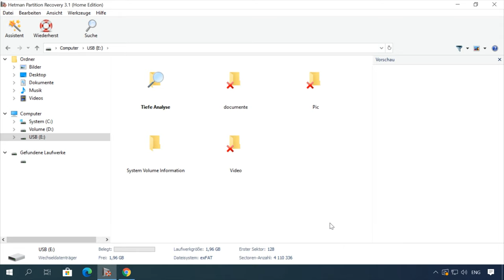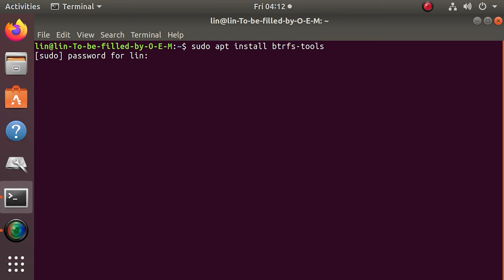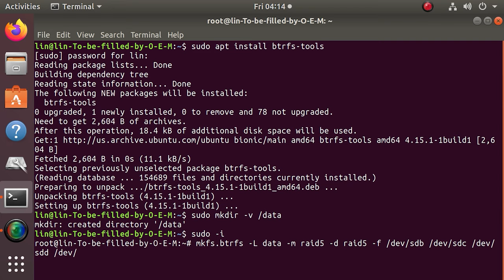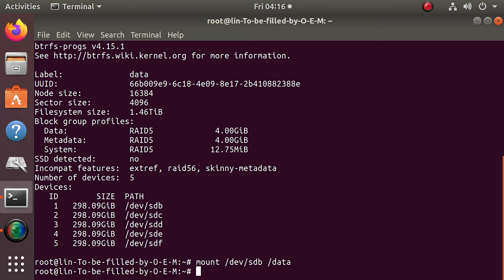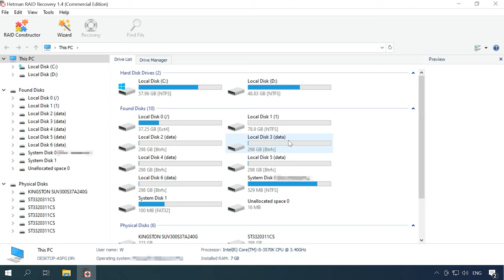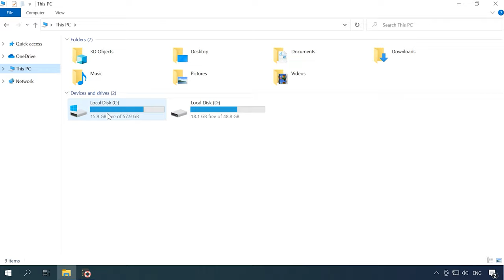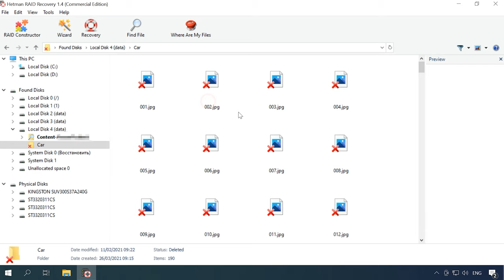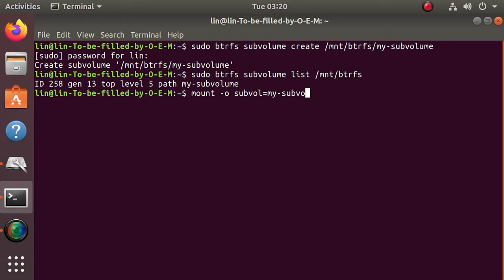BtrFS-Dateisystem: Wie man Daten von BtrFS RAID wiederherstellt - Schritt-für-Schritt-Anleitung! 💾🔍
⭐⭐⭐⭐⭐ In diesem Video zeigen wir Ihnen, wie Sie Daten von BtrFS RAID wiederherstellen können. Unsere Experten führen Sie durch die Schritte und geben Ihnen Tipps für eine erfolgreiche Datenrettung.

👉 Das BtrFS-Dateisystem. So stellen Sie Daten von BtrFS RAID wieder her

📚 Inhalt:
00:00 – Intro
01:38 - Btrfs-Dateisystem
02:43 - Erstellen des Montagepunkts
03:14 - So erstellen Sie btrfs RAID5
04:23 - So montieren Sie eine RAID-Platte
05:53 - So ersetzen oder fügen Sie ein Laufwerk in einem btrfs-RAID hinzu
06:29 - So reparieren Sie ein beschädigtes btrfs-RAID-Volumen
06:43 - Wie man Daten von btrfs RAID mit Hetman RAID Recovery wiederherstellt
09:51 - Eigenschaften des btrfs-Dateisystems

Andere Videos